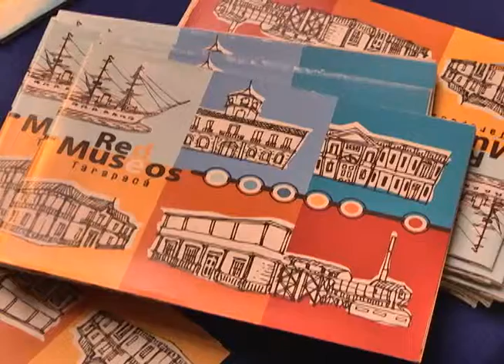SP MUSEOS 04JULIO